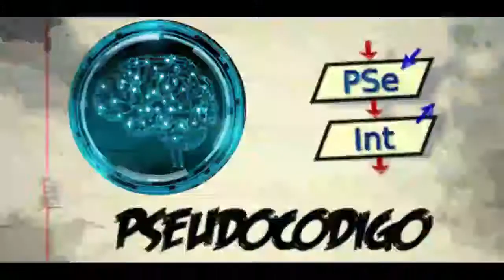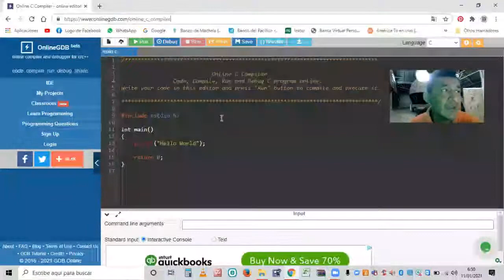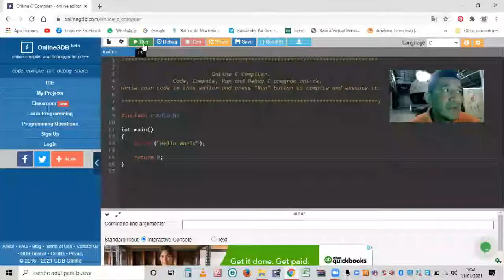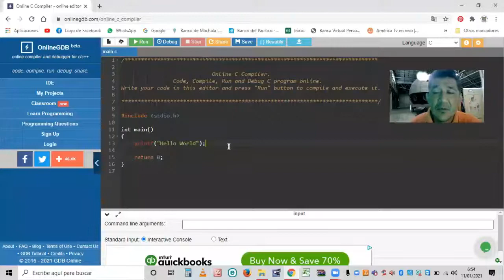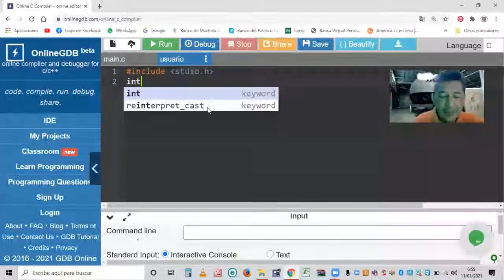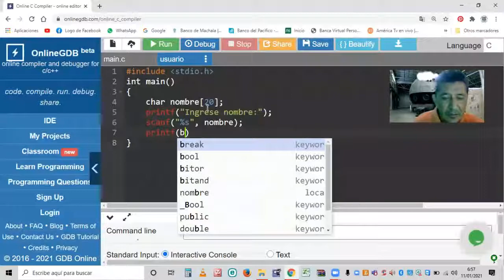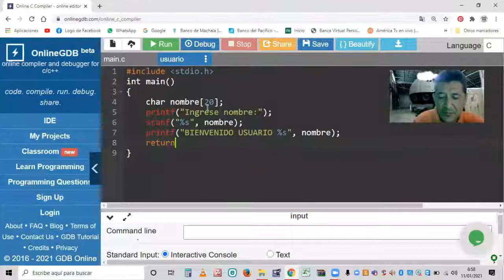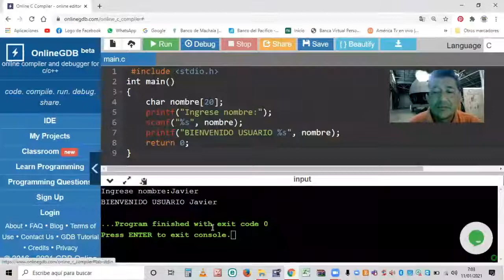Codificación en Lenguaje C: Hola Mundo, El Usuario es..